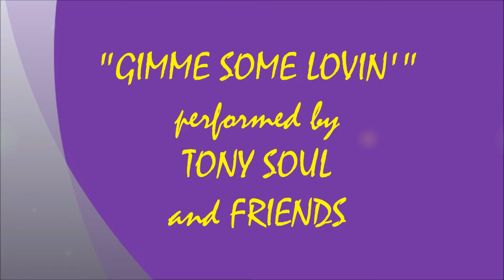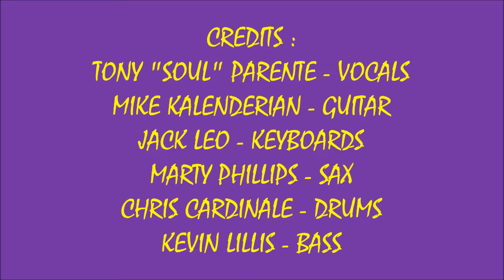PLAYERS #2 - GIMME SOME LOVIN' - TONY SOUL & FRIENDS (10/20/2019)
LIVE ROCKY ROCKWOODS SUNDAY JAM SOUNDS #2 ! ! ! !   GIMME SOME LOVIN; - TONY SOUL AND FRIENDS ! ! ! !    RECORDED LIVE AT PLAYERS SPORTS BAR IN ROCKLAND, MA. ON SUNDAY OCTOBER 20, 2019.